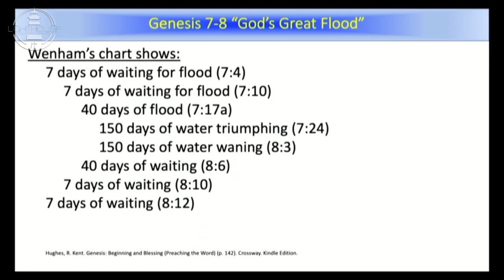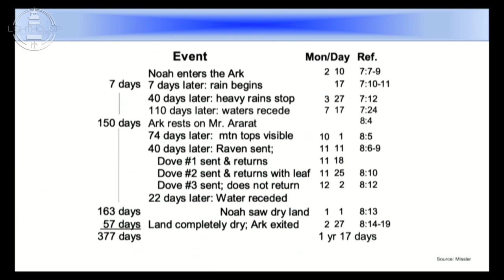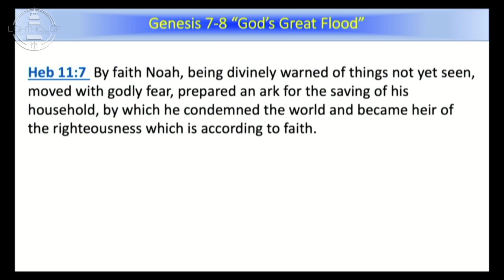"The Flood of Judgment" Gen 7:1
The Great Flood
7 Then the Lord said to Noah, “Come into the ark, you and all your household, because I have seen that you are righteous before Me in this generation. 2 You shall take with you seven each of every clean animal, a male and his female; two each of animals that are unclean, a male and his female; 3 also seven each of birds of the air, male and female, to keep [a]the species alive on the face of all the earth. 4 For after seven more days I will cause it to rain on the earth forty days and forty nights, and I will [b]destroy from the face of the earth all living things that I have made.” 5 And Noah did according to all that the Lord commanded him. 6 Noah was six hundred years old when the floodwaters were on the earth.

7 So Noah, with his sons, his wife, and his sons’ wives, went into the ark because of the waters of the flood. 8 Of clean animals, of animals that are unclean, of birds, and of everything that creeps on the earth, 9 two by two they went into the ark to Noah, male and female, as God had commanded Noah. 10 And it came to pass after seven days that the waters of the flood were on the earth. 11 In the six hundredth year of Noah’s life, in the second month, the seventeenth day of the month, on that day all the fountains of the great deep were broken up, and the windows of heaven were opened. 12 And the rain was on the earth forty days and forty nights.